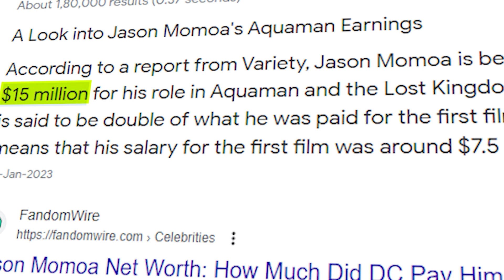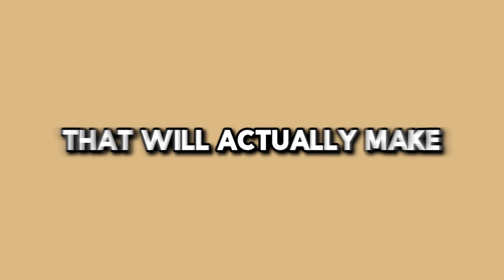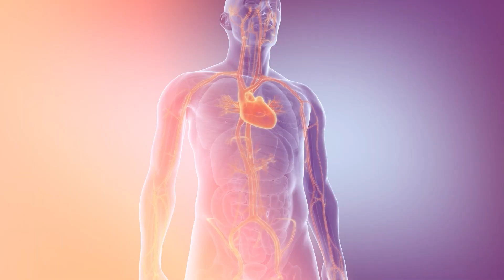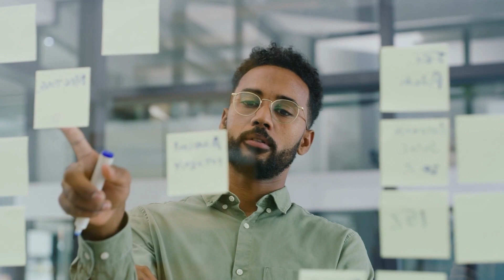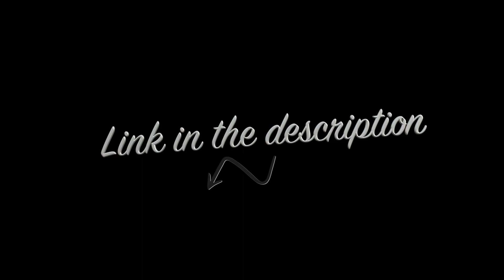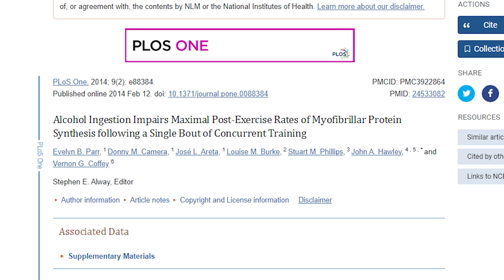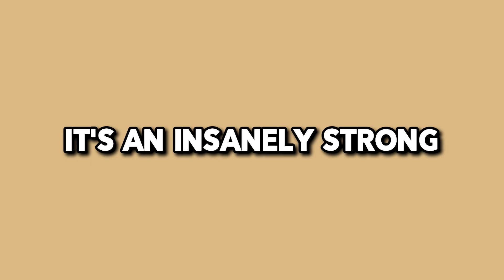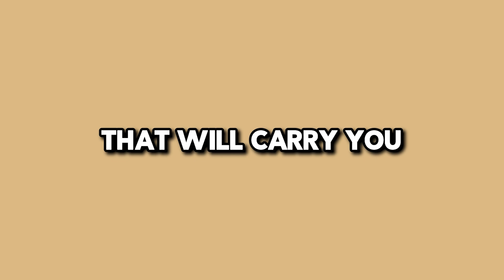This Aqua-Man Workout Program Got Jason Momoa Ripped FAST! (3 Secrets)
These are Jason Momoa's workout/diet secrets for his roles in Aqua-Man, Game Of Thrones, and Fast X! Jason Momoa has been one of Hollywood's coolest men for over a decade now. Ever since he play Khal Drogo in Game Of Thrones people have been wanting to know how Jason Momoa trained and dieted to get so jacked! So in this video, we're going to be going over Jason Momoa's workout program and diet for many of his roles like Aqua-Man and Khal Drogo! So enjoy the video as you learn all about Jason Momoa's workouts!

The 17-Week Superhero Origins At-Home Plan is now available exclusively in Project Hero!